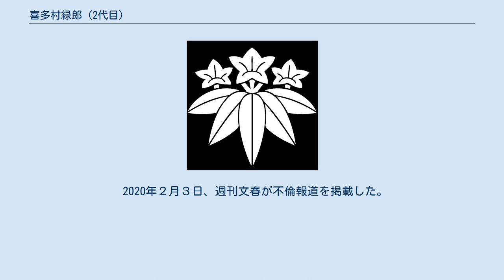喜多村緑郎 (2代目)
二代目 喜多村 緑郎（にだいめ きたむら ろくろう、1969年（昭和44年）1月6日 - ）は、日本の俳優。
本名は神田 和幸（かんだ かずゆき）。
新派所属で屋号は緑屋。
定紋は石持ち地抜き笹竜胆。
二代目 市川 月乃助として歌舞伎の舞台にも立った。
歌舞伎役者時代の屋号は澤瀉屋。
定紋は大関澤瀉。
立役。
 所属事務所は松竹エンタテインメント（業務提携：エ・ネスト）。
新潟県出身。
 実妹を病気で亡くして人生に絶望しかけた時に母親の勧めで国立劇場第九期歌舞伎俳優を受講する。
寿司屋でアルバイトをしながら歌舞伎研修に勤しむ毎日であったという。
 1988年4月に本名の神田和幸を名乗り、歌舞伎座にて『仮名手本忠臣蔵』三段目の本蔵家来ほかで初舞台。
同年7月に澤瀉屋の四代目市川段四郎に入門し、10月から市川段治郎を名乗る。
1994年には三代目市川猿之助の部屋子となり修業を続け、2000年に名題昇進。
 2011年12月19日付にて二代目市川月乃助を襲名。
 身長182cm、体重74kgとその長身の体躯を活かし二枚目から実悪、色敵までつとめる。
歌舞伎のみならず、朗読劇や日本舞踊・西洋舞踊、新派・新劇やテレビ時代劇に至るまで様々な活動を展開した。
 2016年1月 劇団新派へ入団し、喜多村緑郎を二代目として襲名することを明らかにした。
同年9月1日開幕の新橋演舞場「九月新派特別公演」にて正式に二代目 喜多村緑郎を襲名。
襲名披露公演は新橋演舞場と大阪松竹座にて行われた。
 私生活では、2013年1月27日に元宝塚歌劇団宙組トップスターで女優の貴城けいと結婚、同月30日に公表した。
 2020年２月３日、週刊文春が不倫報道を掲載した。
記事によると女優の鈴木杏樹と、昨年の暮れより海岸デートや、ラブホテルなどで一時を過ごすといった不倫関係にあると報道された。
 市川段治郎に関するカテゴリ: 市川月乃助に関するカテゴリ: